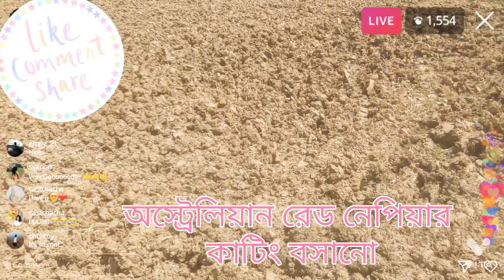অস্ট্রেলিয়ান রেড নেপিয়ার কাটিং বসানো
hilifedairy ৯৮৮৩৮৩০৮০৮